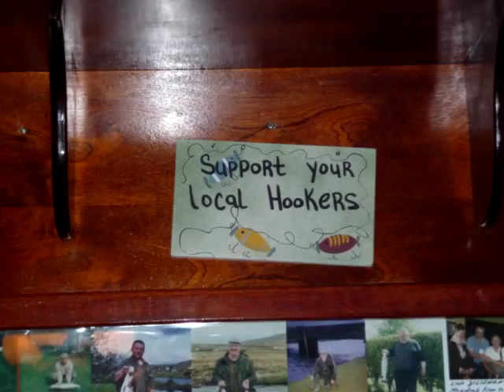Bangor Erris 2010.mov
A great weekend in Bangor Erris, Co. Mayo, Ireland! A long trek through Bangor followed by plenty of booze to help us recover! Not for the faint hearted!